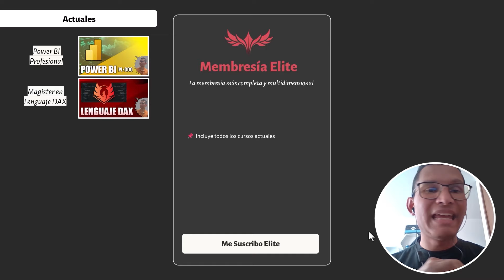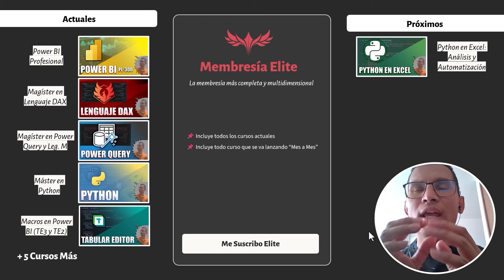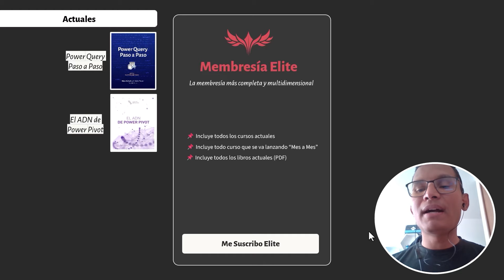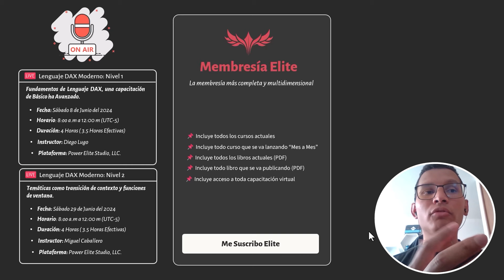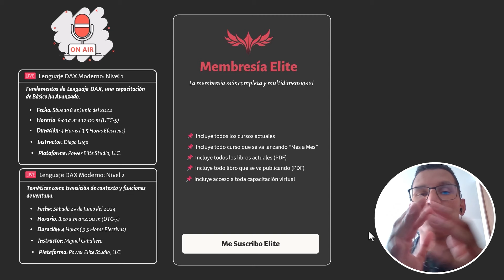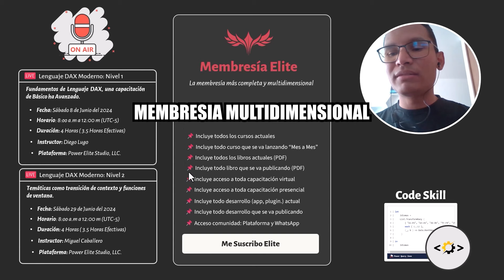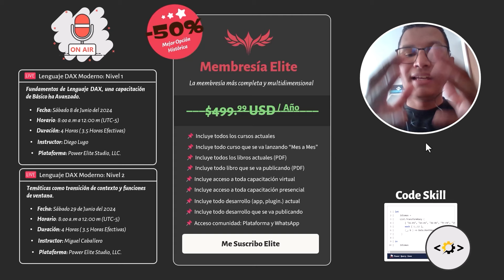⚜️ Membresía ELITE de Power Elite Studio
La Membresía Elite de Power Elite Studio, es la membresía más completa y Multidimensional: Cursos (pre-grabados), Libros, Capacitaciones(directos), Desarrollos, Comunidad y Más.

• 50%Off hasta el 5 de junio del 2025, por lo que quedan en 250 USD/año

¿Deseas una opción de menor precio?

• 50%Off hasta el 5 de junio del 2025, por lo que quedan en 150 USD/año

│ TABLA DE CONTENIDO DEL VÍDEO │
(00:00) - Introducción

GRACIAS.
Entrénate con la casa de los datos e Inteligencia Artificial. PowerEliteStudio: Donde cursos, libros, apps y juegos se unen para transformar el aprendizaje en una experiencia sin igual.